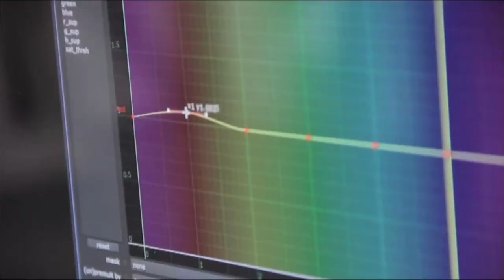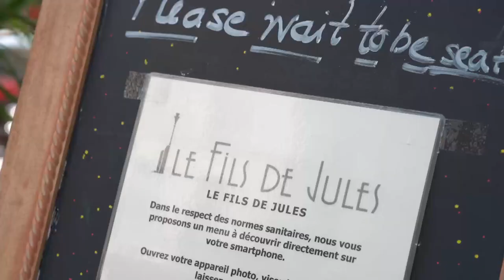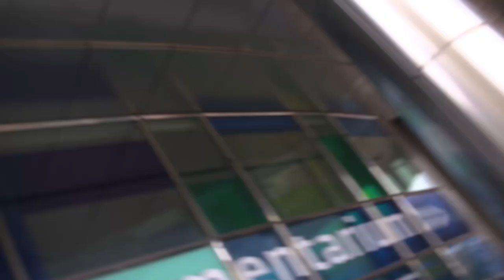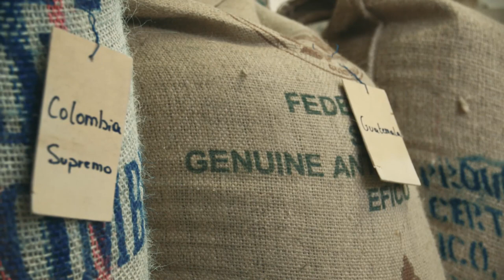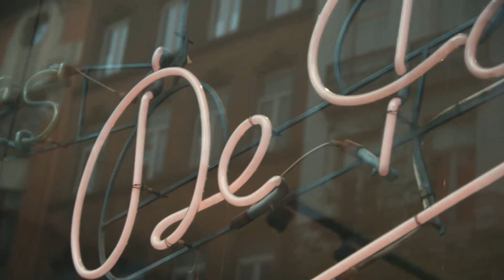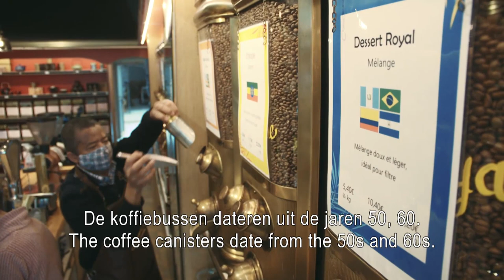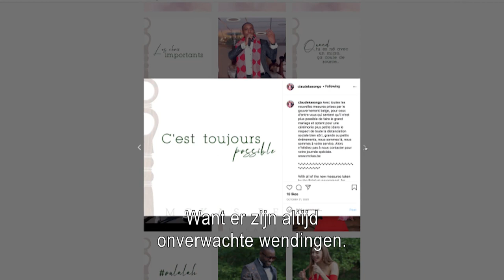Get to know Brussels in an unusual way | BRUZZ International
We're starting off with some Basque food and then hit it off with authentic Colombian coffee. We then talk to the creator of "Brussels by foot", where they offer you unusual tours of Brussels. The 'real Brussels', as he would say. We end this episode with the lovely story of the wedding planner Claude.

Time stamps:
00:00 intro
00:15 Basque food
02:02 Colombian coffee
06:38 Unusual tours
09:23 Wedding planner Claude